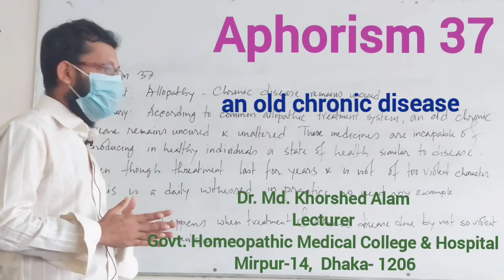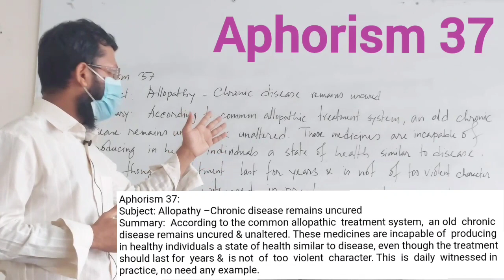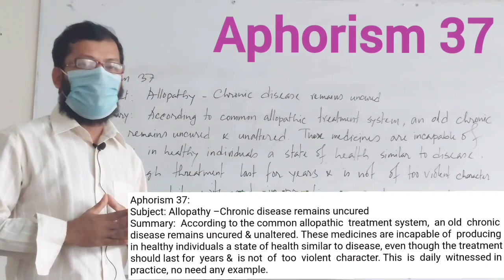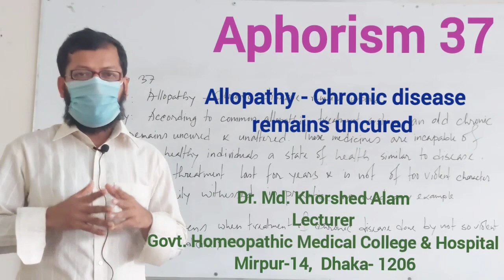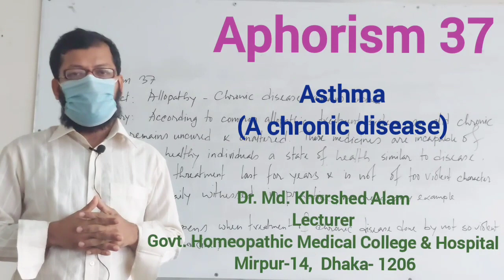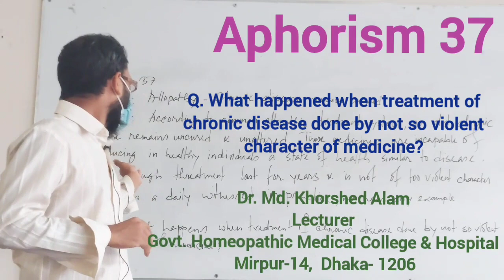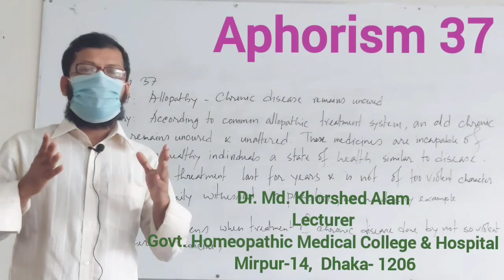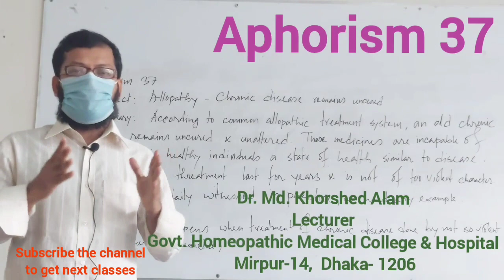Aphorism 37 (Organon of Medicine) - Dr. Md. Khorshed Alam, Lecturer, GHMC, Mirpur, Dhaka